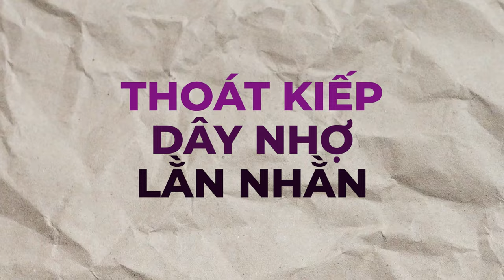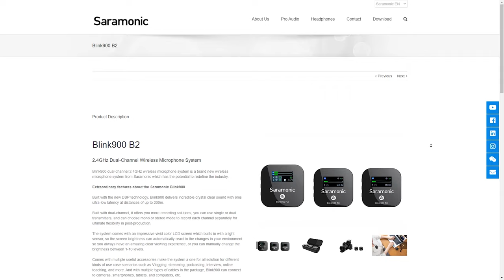Cafe tám chuyện mic không dây // ft.Saramonic Blink900 B2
Anh em tham khảo thêm thông tin mic không dây mà Kop Dinh dùng trong video này nhé:

| MUSIC |
- Shu - LOVU

- Motion Array: Giảm $50 cho gói hàng năm / $50 discount for purchases a yearly plan:

:: Với trang Audiio.com (Music – SFX)
- Dùng code "KopDinhTravel10" để được giảm giá 10%

Khi bạn đăng ký thành công, Kop Dinh sẽ nhận được 1 phần chiết khấu, bằng giá trị bạn mời mình 1 bữa ăn :)

© Bản quyền thuộc về Kop Dinh